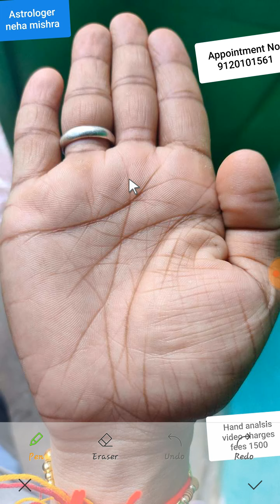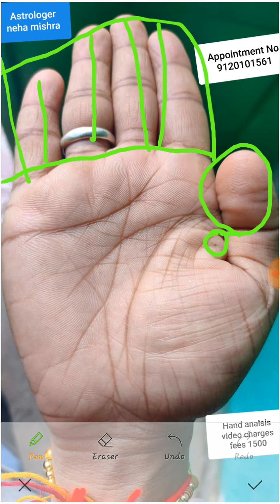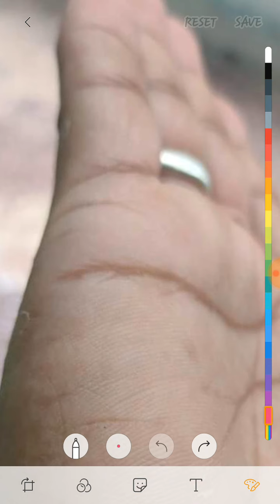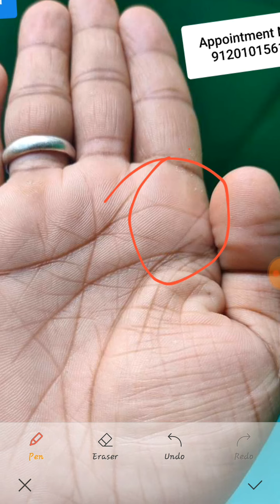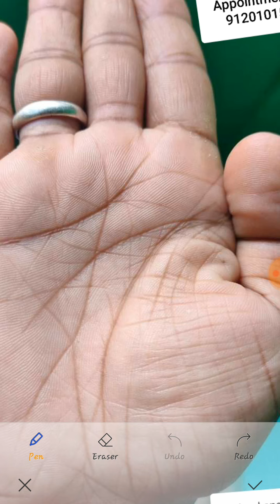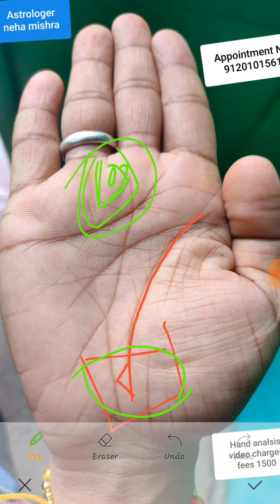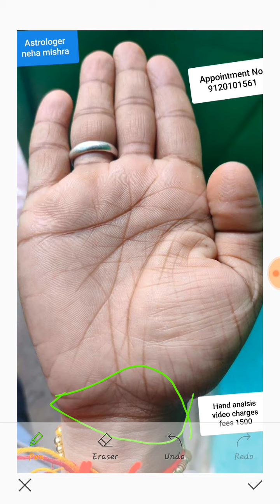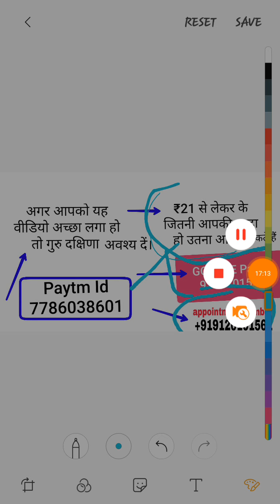शादी कब होगी पैसे वाला कब बनूँगा love marriage होगा या नहीं बताये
🛑हमारे द्वारा दी गई जानकारी इस वीडियो के माध्यम से आपको अच्छी लगी हो तो गुरु दक्षिणा आप अवश्य दे
₹21 से लेकर के जो आपकी श्रद्धा हो वह आप दे सकते हैं।🙏🙏
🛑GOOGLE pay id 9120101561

🛑hand reading ke liye appointment number 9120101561 ,

📮    DOB
        BIRTH PLACE
        birth time
         Or